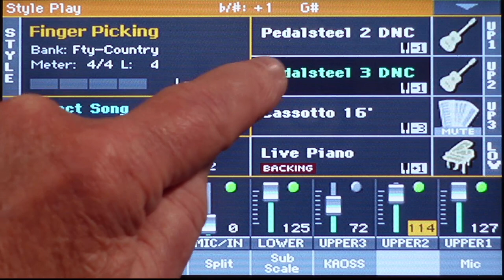Alle Keyboards - JOYSTICK Pitch-Bender - Spieltechnik # 1199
Erklärung - 00:00
Demo - 03:07